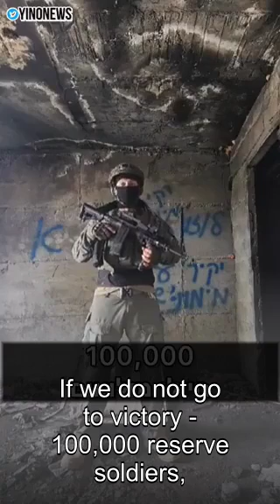Israeli reservist speaking out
Israeli reservist calling for total victory in Gaza